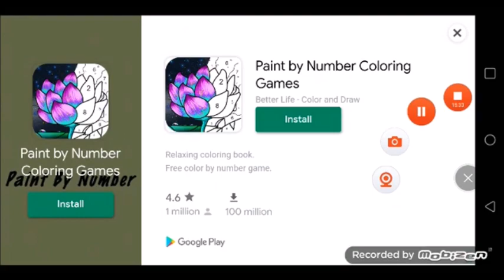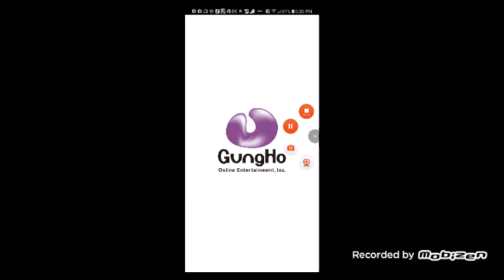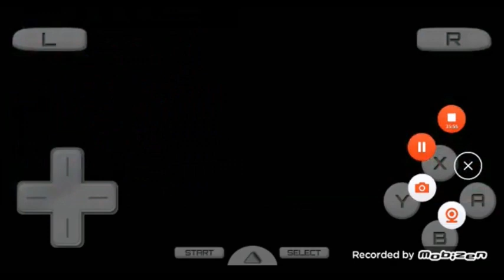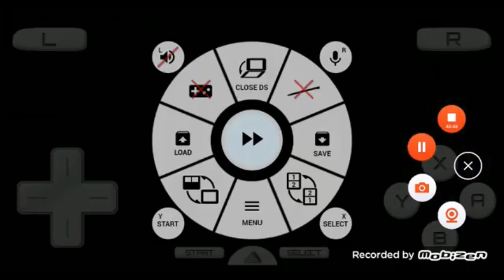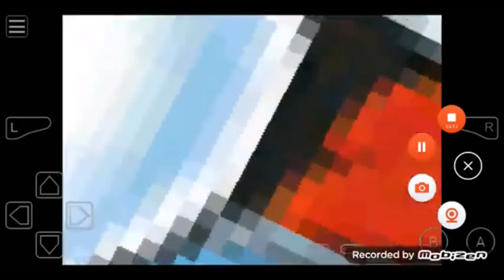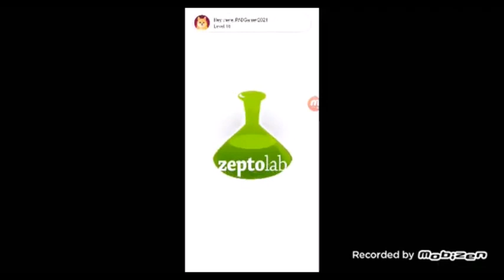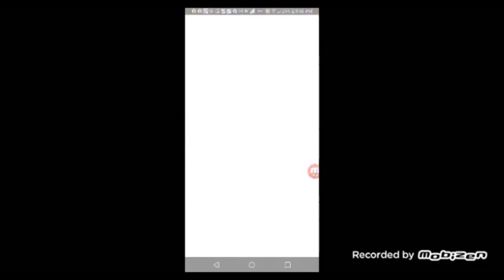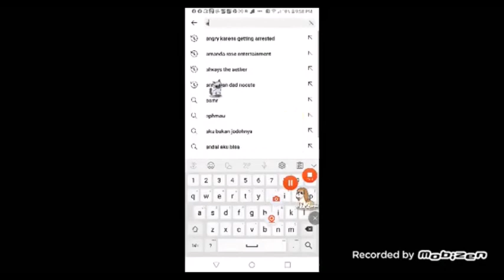1 2 23